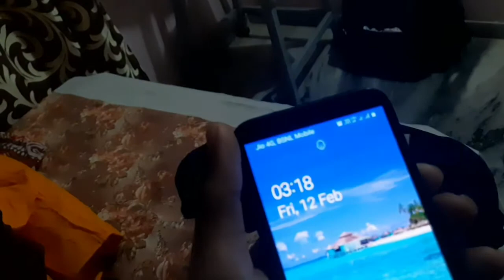Baroda Football vlog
About seven years ago in the early days of the Swinney era, as Clemson sat on the cusp of unprecedented success, the university realized that in order to take its gridiron performance to the next level, it also had to invest behind the scenes in how it marketed to recruits. Swinney persuaded athletic director Dan Radakovich to add a “director of new media” to the athletic department’s payroll to improve its storytelling chops and hired Jonathan Gantt, then the media coordinator for the Tampa Bay Rays who oversaw the team’s social acco